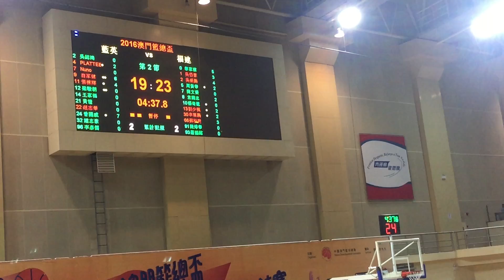籃總杯 福建vs籃英 第2節